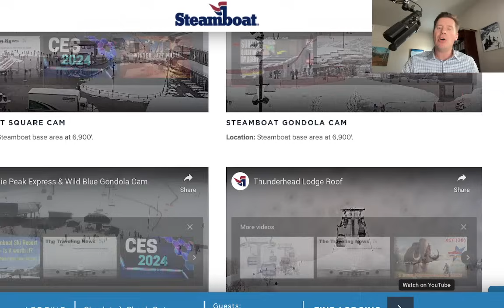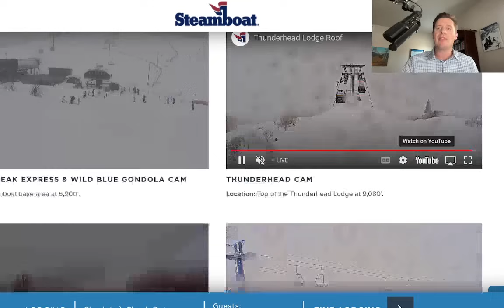PM Mountain Weather Update 1/17, Meteorologist Chris Tomer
2nd wave of snow hits tonight-1/18 UT/WY/CO with additional accumulation, then pattern shifts to a warmer Pacific regime with waves of precipitation and higher snow levels 1/19-1/26.